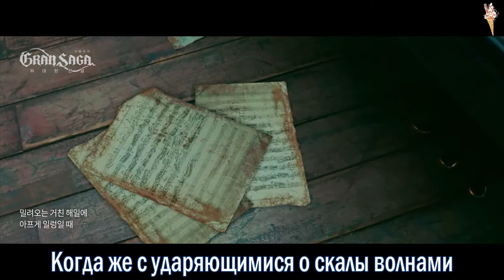Gran Saga x Taeyeon - Ahead Of Destiny [rus.sub/рус.саб]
Артист: Taeyeon
Песня: Ahead Of Destiny
Альбом: 'Ahead Of Destiny'

taeyeon ahead of destiny
taeyeon ahead of destiny rus sub
taeyeon ahead of destiny рус саб
taeyeon ahead of destiny перевод
taeyeon ahead of destiny перевод на русский
taeyeon ahead of destiny lyrics
taeyeon gran saga
taeyeon x gran saga
taeyeon ost
taeyeon ost gran saga
taeyeon rus sub
taeyeon рус саб
girls generation rus sub
girls generation рус саб
snsd rus sub
snsd рус саб
taeyeon ost rus sub
taeyeon ost рус саб